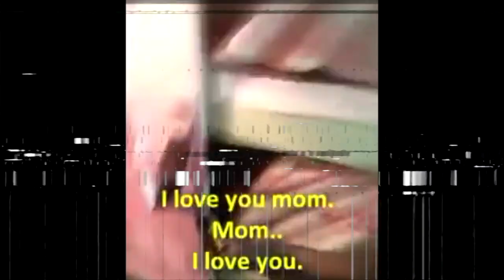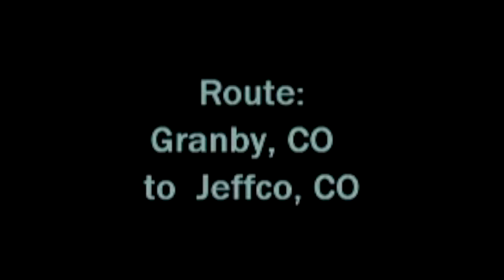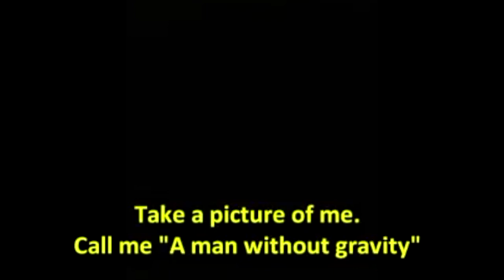5 Creepy Real Found Footage Videos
These are Five Found Footage Videos that I've found on YouTube with the creepy stories behind them.

#1 Paris Catacombs Lost Video
#2 Train Accident in Savannah, Georgia
#3 Haunted Japanese Hospital
#4 1984 Plane crash in Colorado
#5 Sinking of the Sewol in South Korea

Remember Guys, Sleep Well.